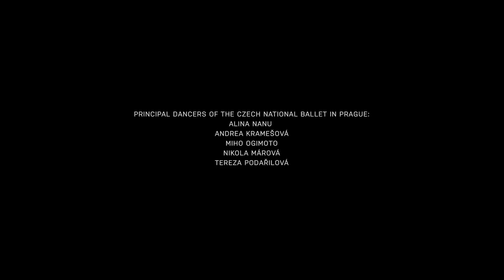Balet Národního divadla – Život na špičkách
Netradiční umělecký dokument nahlíží do zákulisí života prvních sólistek Baletu ND – Andrey Kramešové, Nikoly Márové, Aliny Nanu, Miho Ogimoto a Terezy Podařilové.

film: Tereza Bílá
režie: Igor Zacharov
kamera: David Hofmann